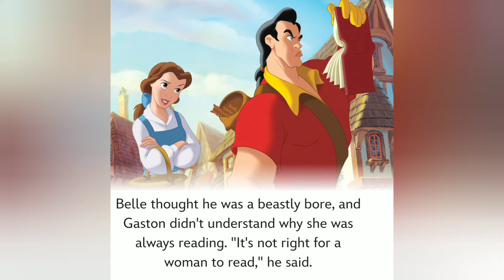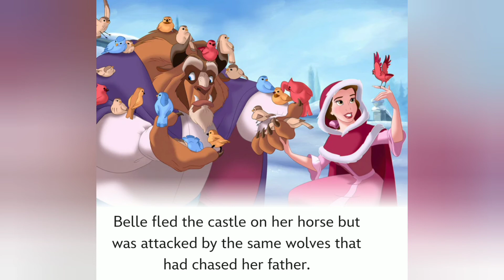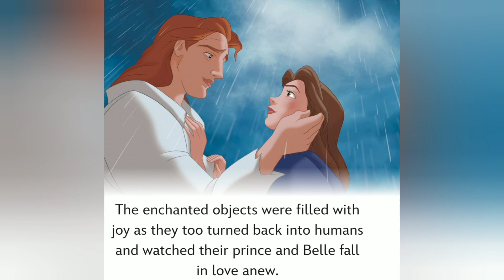Beauty and the Beast - AudioBook (subtitled)